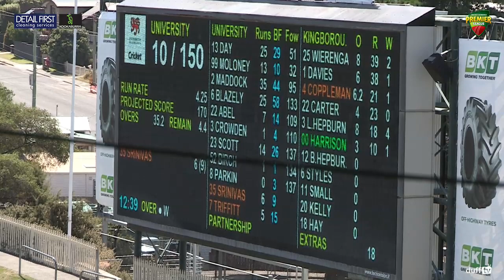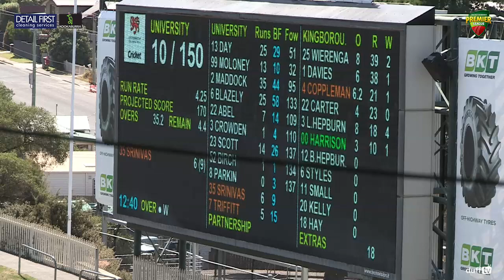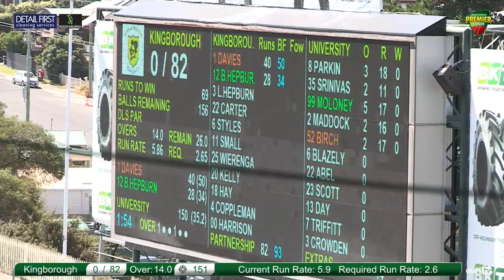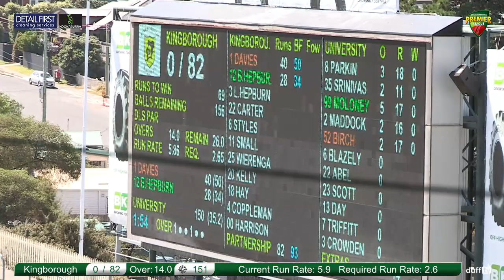2018/19 CTPL Womens Kookaburra Cup Grand Final | Kingborough v University of Tasmania | LIVE STREAM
2018/19 CTPL Womens Kookaburra Cup Grand Final

Kingborough Knights v University of Tasmania

Blundstone Arena, Hobart, Tasmania

Saturday 23rd February - 10.30am

Join your commentators Aaron Roberts and Tubes Taylor for all the action!